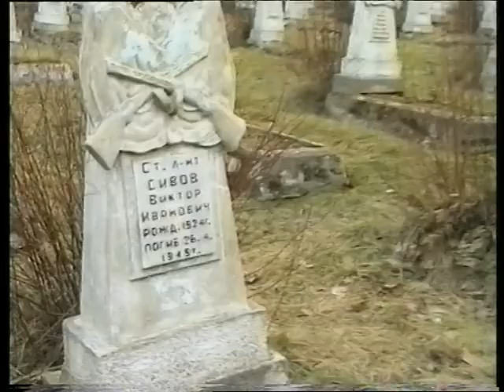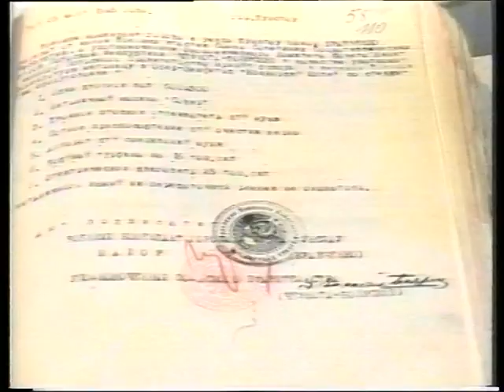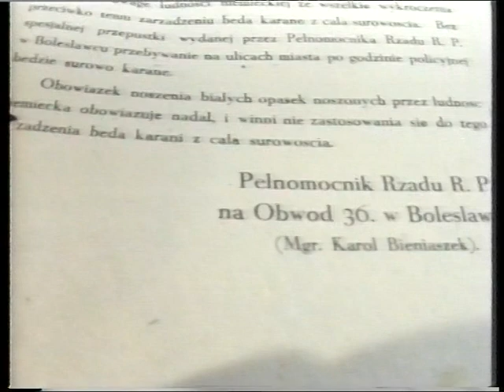Wyzwolenie czy zniszczenie Bolesławca?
Historycy Mariusz Olczak, Grzegorz Strauchold, Adam Baniecki, Edmund Maliński i Jarosław Macała podjęli w 1995 roku temat tego, co naprawdę działo się w Bolesławcu 11 i 12 lutego 1945 roku. Wcześniej Mariusz Olczak rozmawiał z kapitanem Dariuszem Pakułą o wojskowych aspektach wersji tamtych wydarzeń podawanych przez sowieckich historyków.